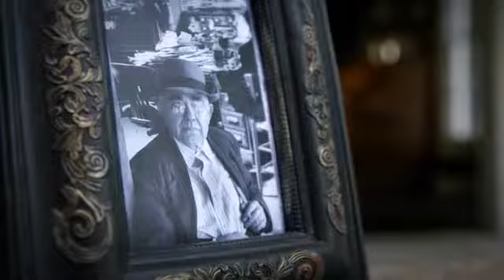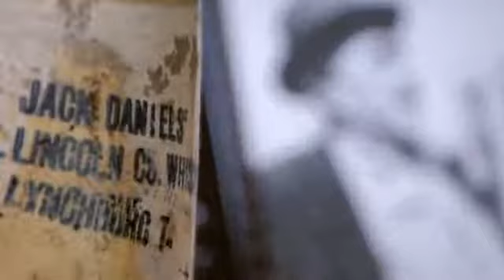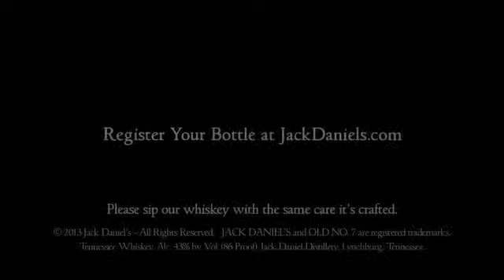Jack Daniel's Master Distiller N°2 Chile